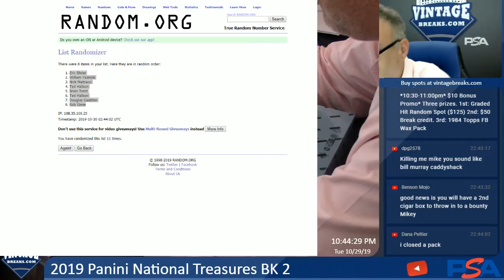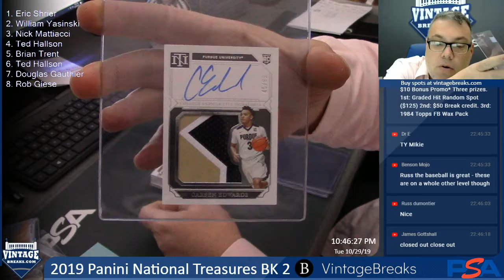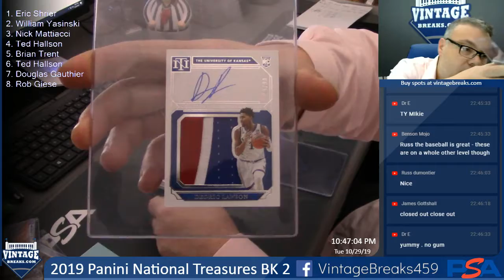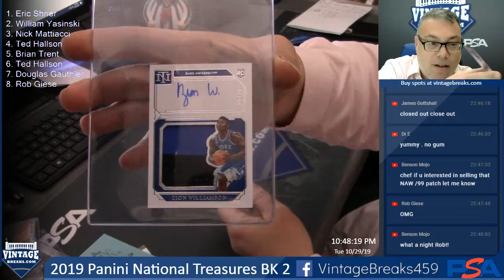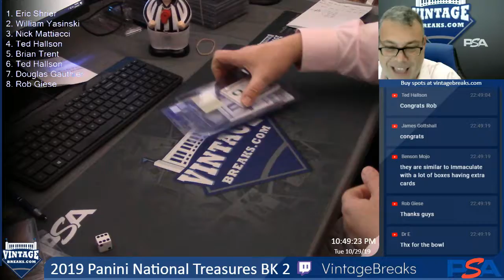10-29-19 2019 Panini National Treasures BSK Box 2 Break Opening Video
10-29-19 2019 Panini National Treasures BSK Box 2 Break Opening.